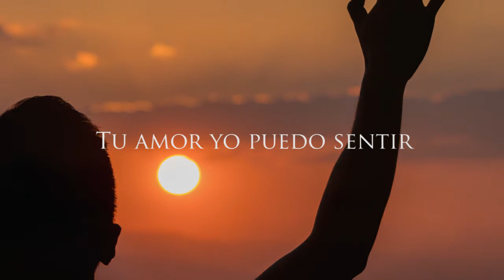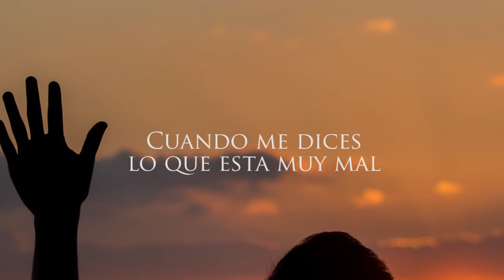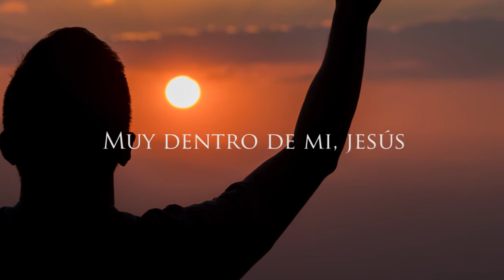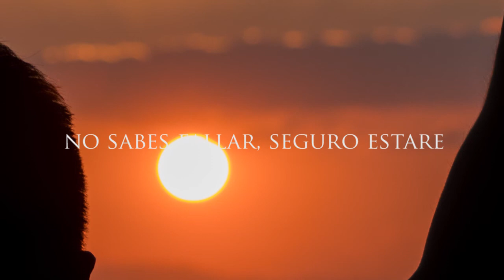En ti - Evans Joe (Video Oficial - Letra) 2017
Letra: Gabriela Flores

Album: Libre Soy
Grabado en: SalmistaProducciónes
Año: Mayo 2017

EVANSJOE